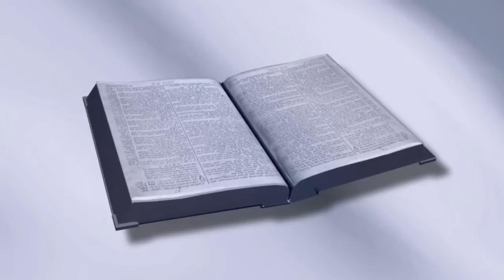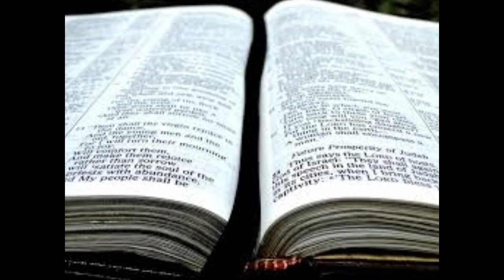为什么我们乐于“温柔”或“正直”？ [马太福音5：5-6][第15课]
为什么我们乐于“温柔”或“正直”？ 在马修系列的第15课中，我们回答了这个问题。